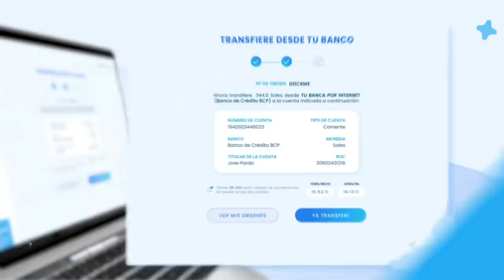PETER ARÉVALO: LA HISTORIA DE A PRESIÓN VOL 1.